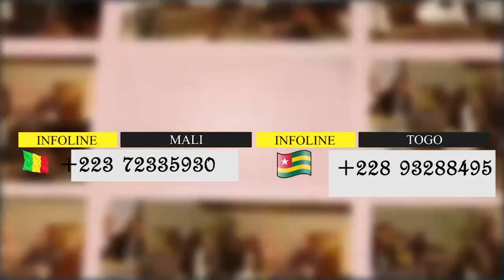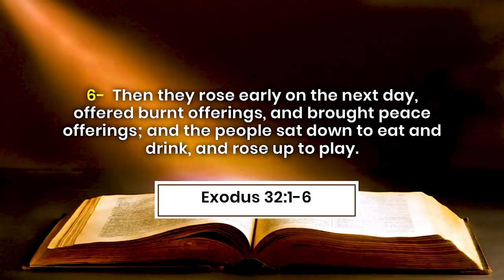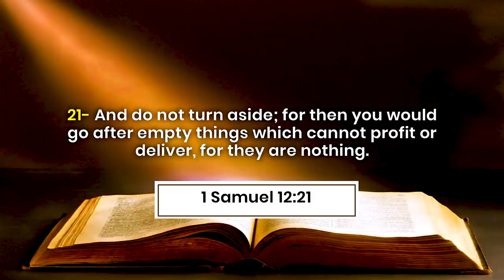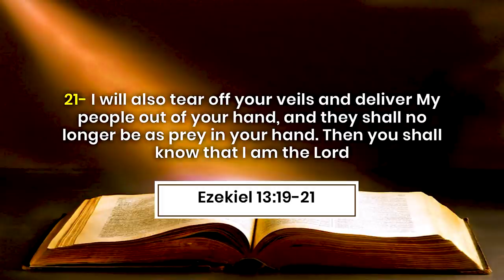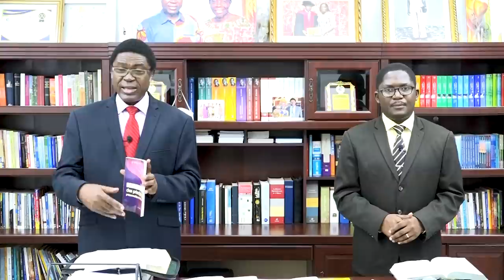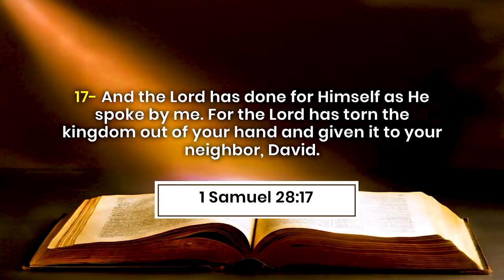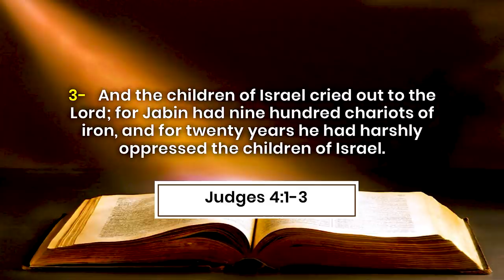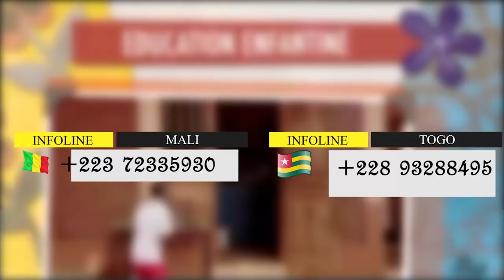IDOLATRIE ET MALEDICTION DIVINE- IDOLATRY AND THE DIVINE CURSE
Les références bibliques:

Exode 20:1-6
Exode 32:1-6
1 Corinthiens 8:4
Jeremie 2:28
Jeremie 2:11
Jeremie 16:20
1 Samuel 12:21
1 Corinthiens 10:20-21
Ezechiel 13:19-21
Deteuronome 18:9-11
1 Samuel 28: 7-18
Juges 3:7-9
Juges 4:1-3

Biblical references:
Exodus 32: 1-6
1 Corinthians 8: 4
Jeremiah 2:28
Jeremiah 2:11
Jeremy 16:20
1 Samuel 12:21
1 Corinthians 10: 20-21
Ezekiel 13: 19-21
Deteuronomus 18: 9-11
1 Samuel 28: 7-18
Judges 3: 7-9